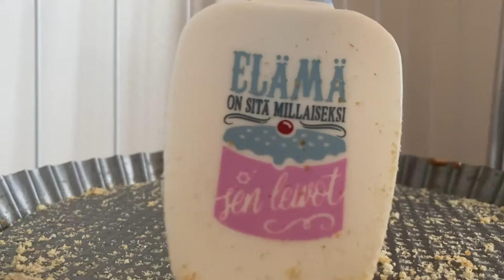ASMR Rubbing and Scraping a Cake Tray with Silicone Spatula (No Talking)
Hello everyone. I baked a cake and noticed I could make some nice sounds with a spatula and the cake tray. I hope you enjoy!